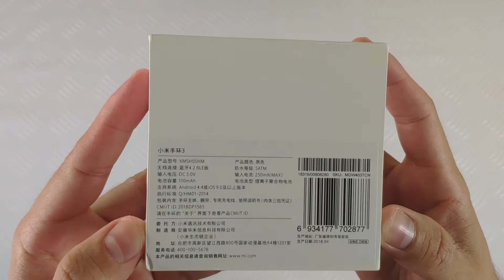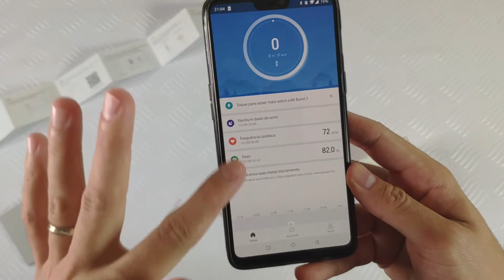Mi Band 3: elegante e fácil de usar!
Compre pelos links abaixo e ajude o canal:
🛒 Amazon Brasil: